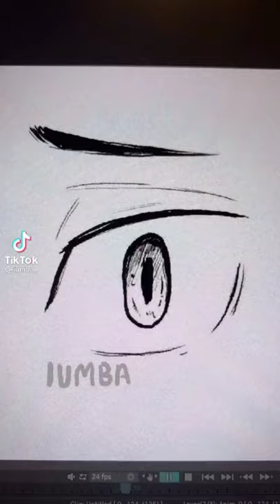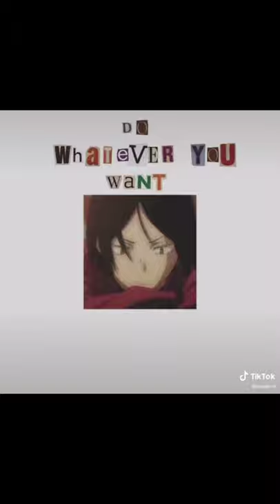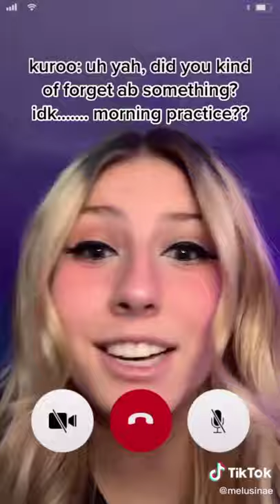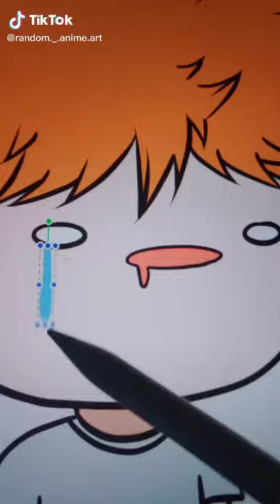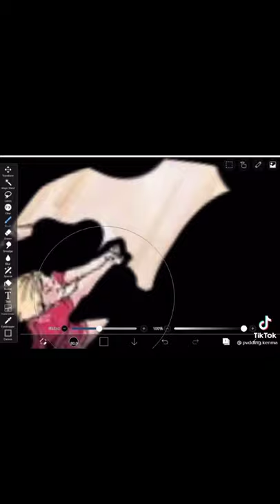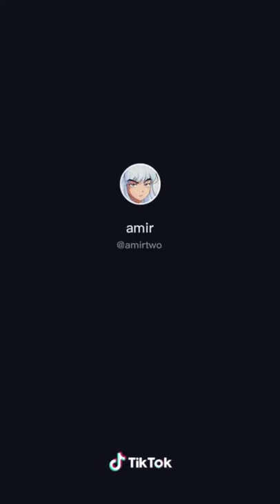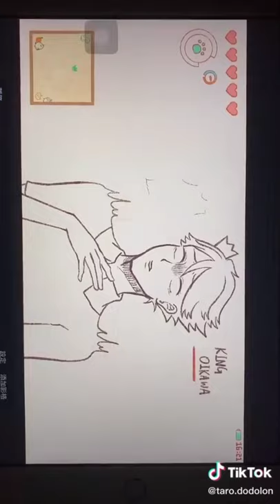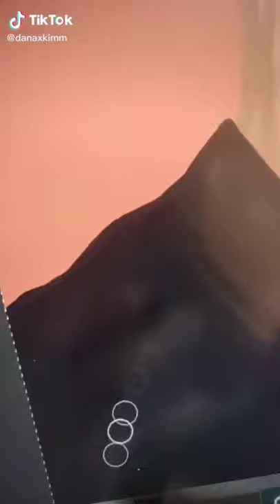Kenma TikToks | A Haikyuu Tiktok Compilation | •A Tired Person•